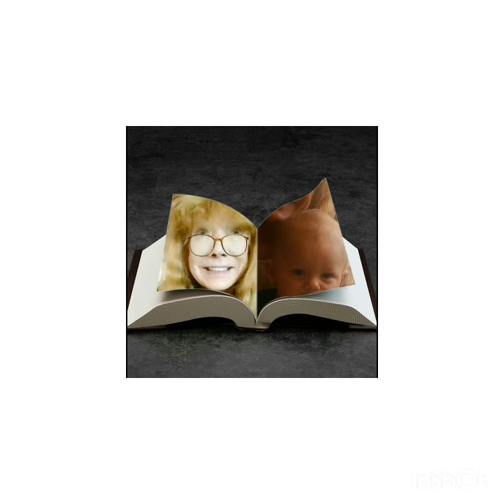Marianna Case aka Cyberwoman Network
Once an actress always an actor!